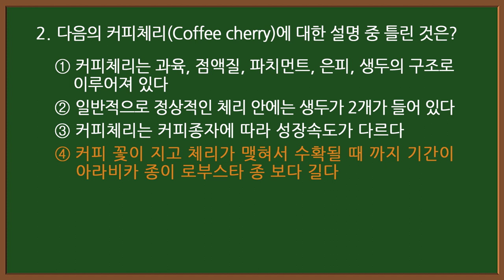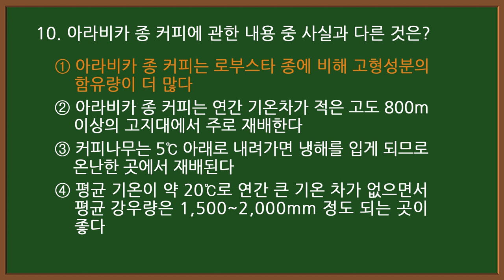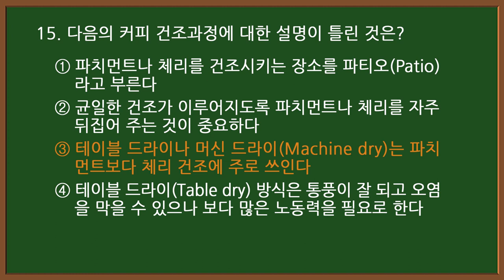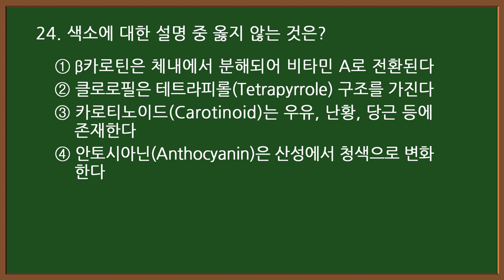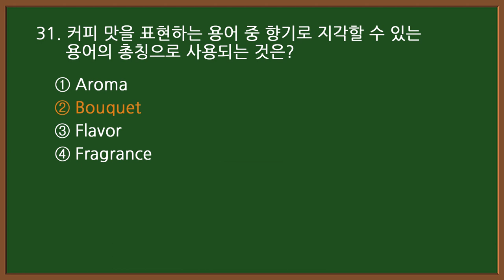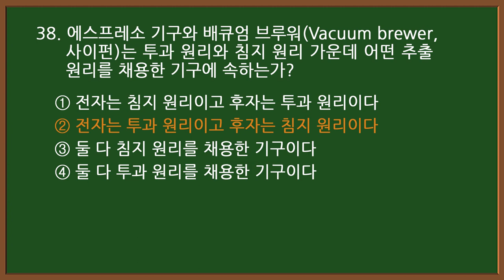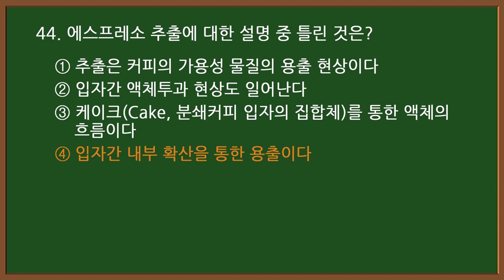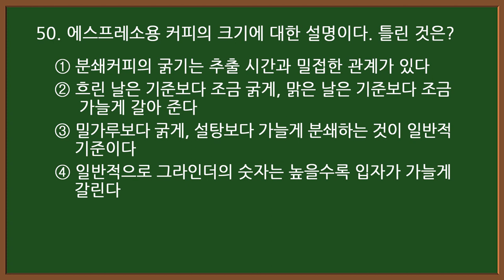#5 [바리스타 자격증시험] ☕ 2급 필기 기출문제